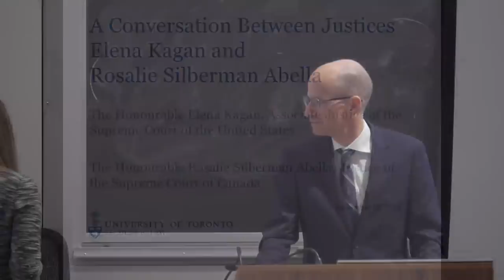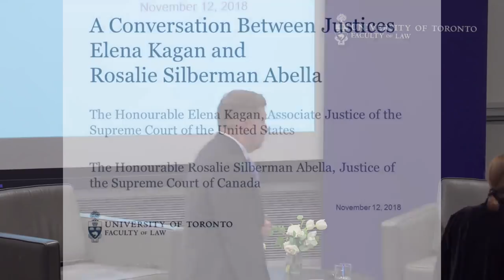A Conversation Between Justices Elena Kagan and Rosalie Silberman Abella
The Honorable Elena Kagan, Associate Justice of the Supreme Court of the United States
The Honourable Rosalie Silberman Abella, Justice of the Supreme Court of Canada

University of Toronto Faculty of Law